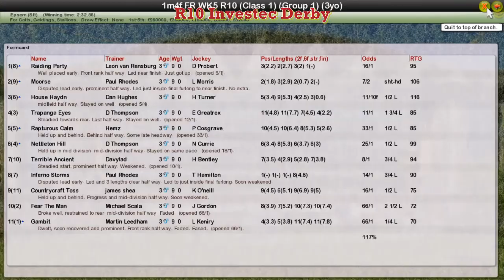FR WK5 R10 Investec Derby